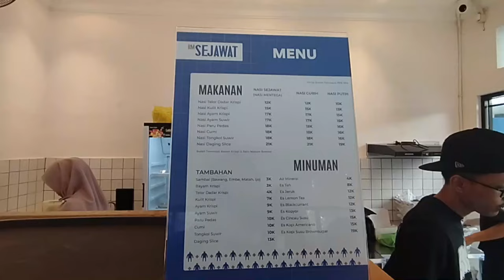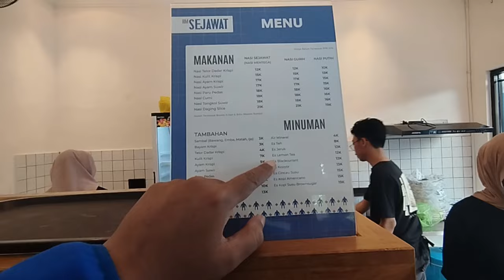NASI MENTEGA PARU PEDAS 🌶 RM SEJAWAT KOTA MALANG [KULINER] Eps. 398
Malang, 18 Jun 2024

Hampir jam 12 siang, saya dan istri menuju RM Sejawat untuk makan siang.
Lokasinya berada di Jl. Kepundung Kota Malang, parkir mobil dan motor berada di bahu jalan dan ada petugas parkir yang membantu manuver dan menjaga kendaraan.
RM Sejawat ini merupakan salah satu tempat kuliner yang menyajikan nasi mentega yang ditaburi daun jeruk goreng yang gurih, sambal bawang pedas dengan lauk pilihan.
Sayangnya siang itu lauk pilihan yang masih ada adalah Paru Pedas, Telor Krispi dan Tongkol Suwir saja. Kapan2 kesini lagi saat masih pagi dimana lauknya masih lengkap.
Ada 2 tempat makan indoor dan outdoor, kami berdua memilih makan di area outdoor yang di meja bawah payung sambil menikmati angin semilir dan lalu lalang kendaraan yang lewat.
Kami berdua memesan :
1x Nasi Sejawat + Sambal Bawang + Paru Pedas + Telor Krispi Rp. 22.000,-
1x Nasi Sejawat + Sambal Bawang + Tongkol Suwir Pedas Rp. 18.000,-
1x Es Jeruk Rp. 12.000,-
1x Es Teh Rp. 8.000,-
Biaya Layanan Rp. 3.000,-
PB1 10% Rp. 6.000,-
Sepiring nasi sejawat membuat saya cukup kenyang karena porsi nasinya lumayan, rasa nasinya gurih mentega, dengan lauk oseng paru yang manis pedas, telor krispi yang lumayan gede, sambal bawang yang pedas.
Es jeruknya enak, manis asam dan segar. Cocok diminum sesudah makan nasi sejawat siang itu.
Next time mau kesini lagi mencoba lauk yang lain.
Yuk kesini ???
Gass !!!

LOKASI :
RM Sejawat
Jl. Kepundung No.37, Bareng, Kec. Klojen, Kota Malang, Jawa Timur 65116

NB :
Traktir kami via BRI : 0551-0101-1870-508 a/n Yogi Satrio Wibowo